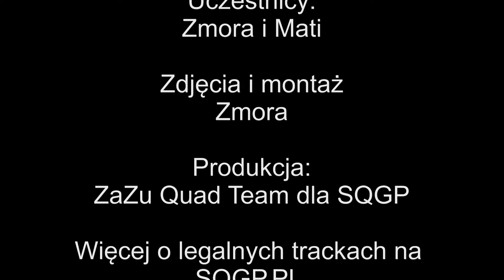Tyczymy legalne traki off-road'owe cz.3! Turystyka Quadowa! Raba! Dobczyce!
Quadowcy z Quadowej Grupy Południe (SQGP.PL) podjęli się stworzenia mapy legalnych tras na terenie Polski. Każdą trasę najpierw rysujemy, sprawdzamy na różnych mapach, w tym na mapach Lasów Państwowych a następnie sprawdzamy - przejeżdżając ją i weryfikując. W ten sposób stworzymy mapę legalnych traków turystycznych dla środowiska ATV w Polsce. Tym razem zapraszamy na filmowe urywki z naszej pracy nad trakiem ktory jest już 6 udostępnionym na naszym forum
Wszystkie które są już sprawdzone - dostępne na SQGP.PL PODOBA SIĘ DAJ SUB'a!